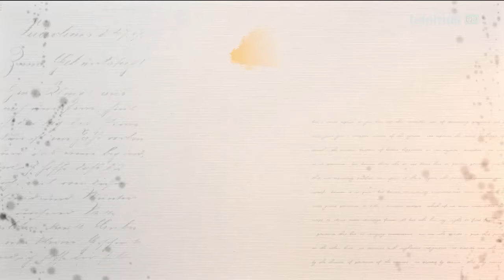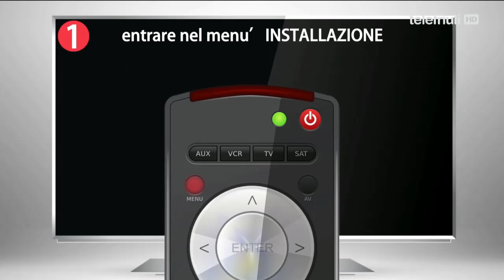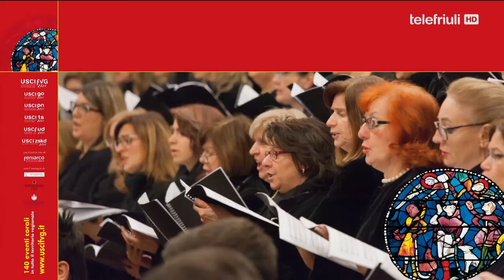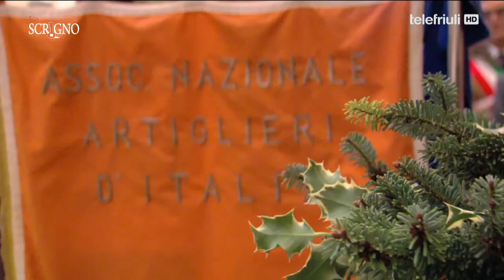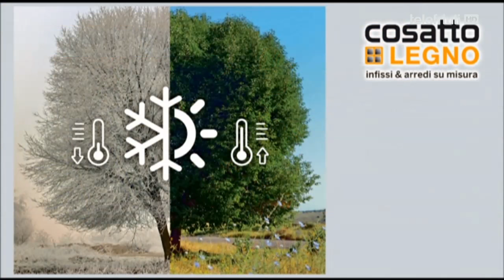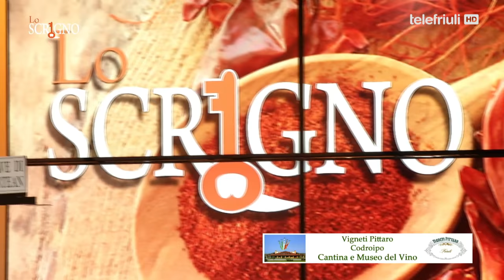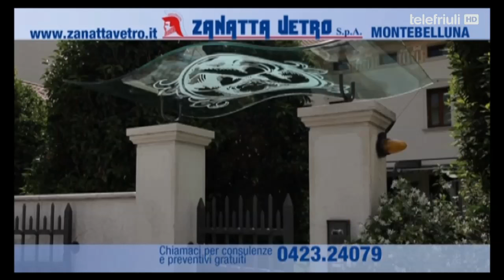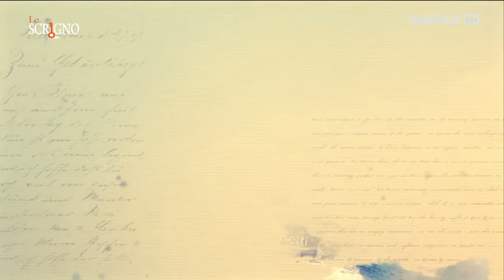Lo Scrigno del 29 novembre 2016